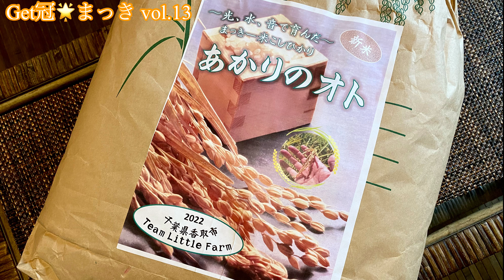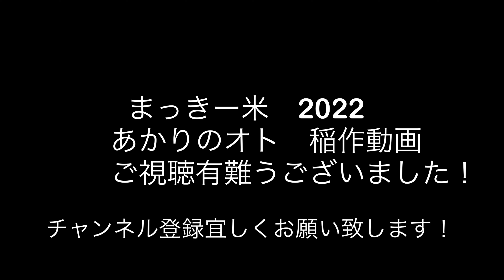【Get冠☆まっき vol.13 】～完売御礼!! まっきー米2022『あかりのオト』収穫祭!!～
完売御礼!!

Neo Traditional Singer 川上真樹 が率いるTeam Little Farmの稲作動画2022度版

～まっきー米2022『あかりのオト』収穫祭!!～

光、水、音をいっぱいに浴びた『 あかりのオト 』収穫動画更新!!

出演 川上真樹／高坂和弘／宇津宮優至／ごうだりか
食育指導 本橋すみえさん
撮影 ごうだりか（Mackie-i-Lands）
映像編集 高坂和弘（Mackie-i-Lands）